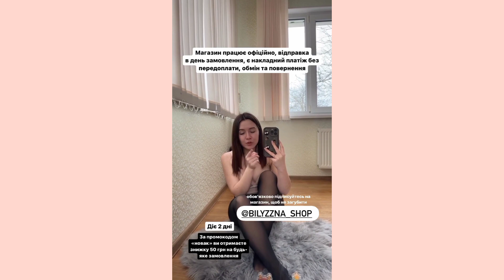КОРОТШЕ КАЖУЧИ, МІЙ ДОМАШНІЙ З ОЛЕСЕЮ